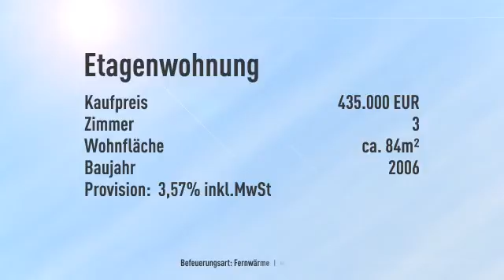Lebenstraum Immobilien - klasse Wohnung für kleine Familien und Paare!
Informationen zum Energieausweis:
Energieausweistyp: Verbrauchsausweis
Endenergiebedarf: 65.1kWh/(m²*a)
wesentliche Energieträger: Fernwarme